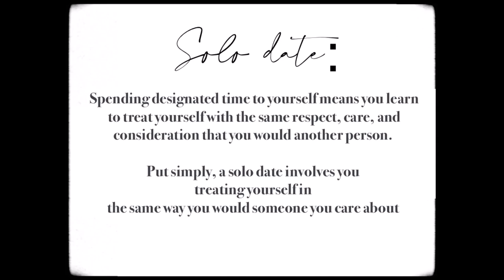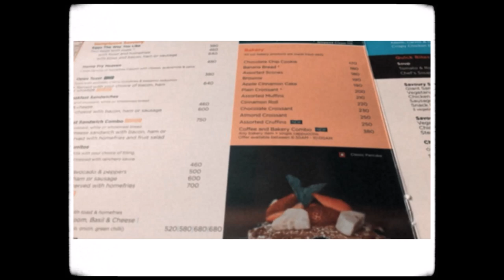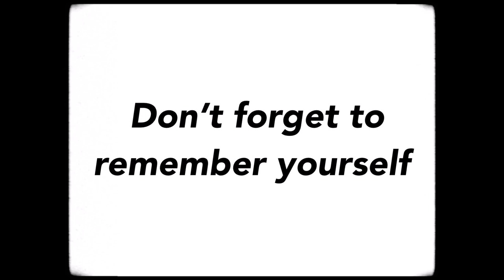I took myself on a date 💓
Dear Tfam,
This weeks video is short due to the fact that I'm trying to relax! lol I've recently been really tired due to many factors one of them being that i sometimes sleep at 3 AM editing videos! I love YouTube, University and my new small business venture and i can't imagine abandoning one of them.
Stick around to find out how I end up balancing the three.
Thankyou for allowing me to exist on this plartform

My business:
LOL thats it
my twitter has one retweeted tweet.
If you want to work with me